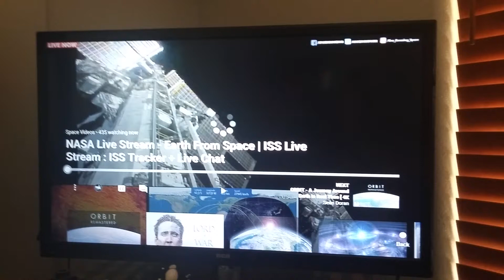Freezed on me